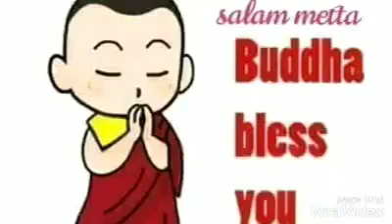Ta Pei Cou